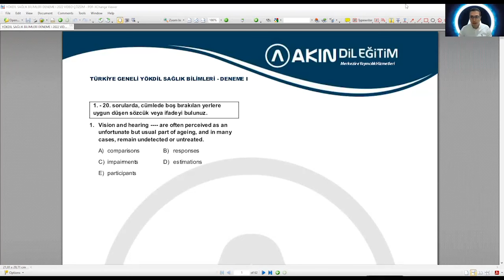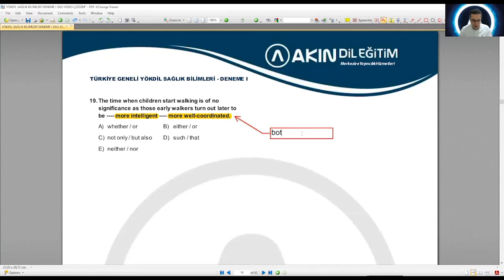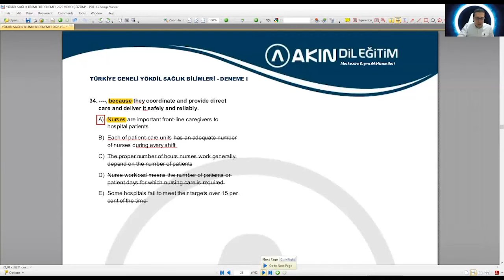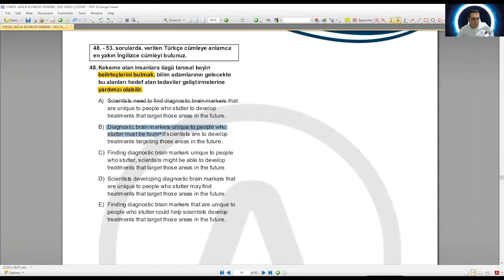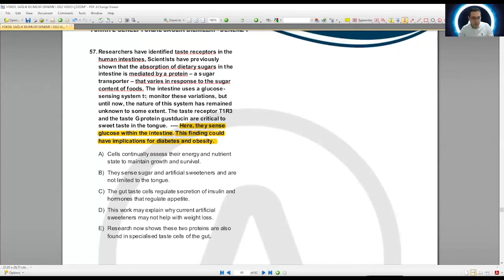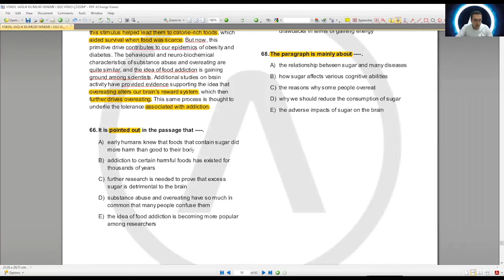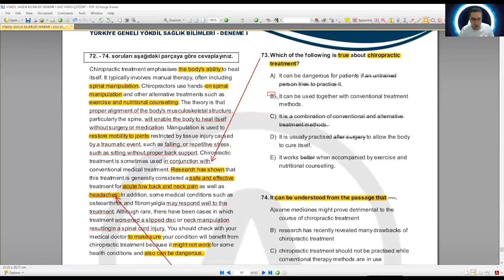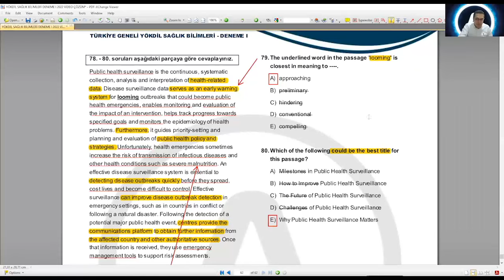2022 Türkiye Geneli YÖKDİL-1 SAĞLIK DENEME SINAVI ANALİZİ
2022 - 1 YÖKDİL sınavına yönelik , Türkiye Geneli 1. YÖKDİL Deneme Sınavımızın çözümü Yunus Hocamızla yapıldı.
Deneme sınavımıza ;
Linkten ulaşabilirsiniz.
Başarılar dileriz.